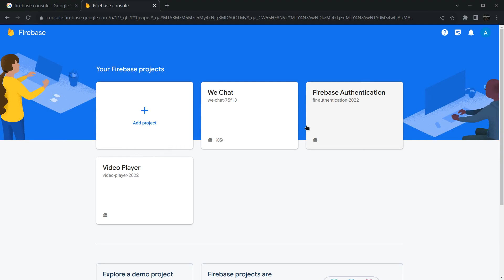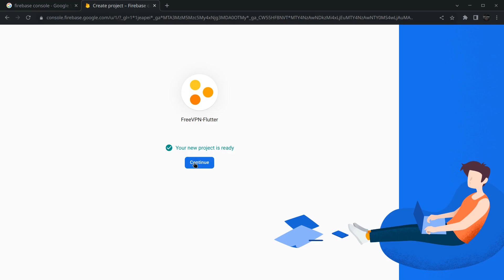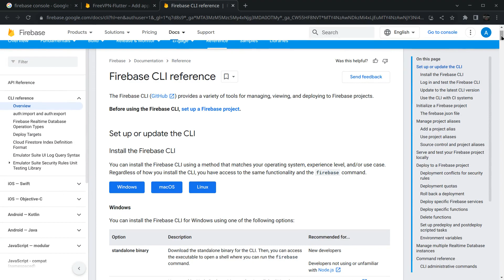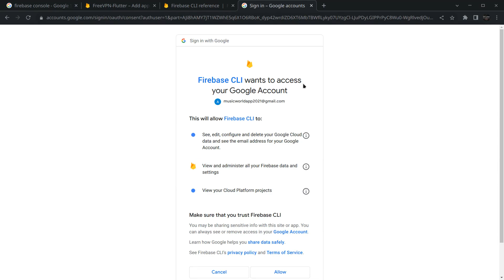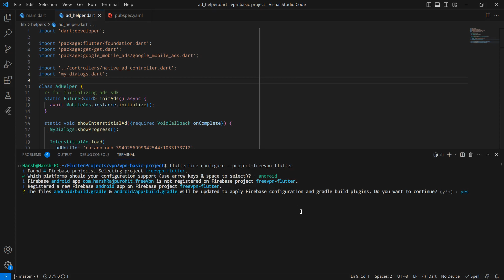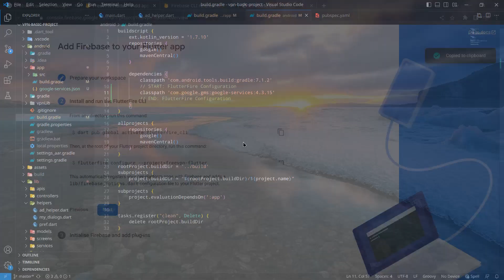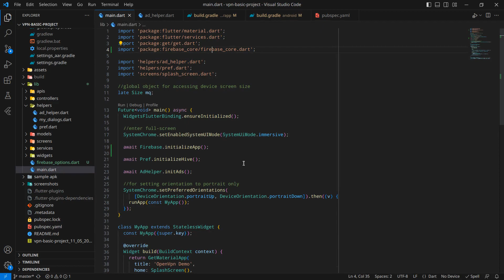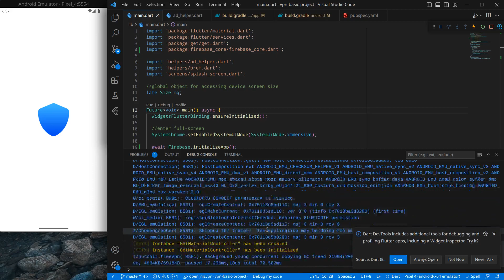29.Firebase Integration: How to Create a New Project and Connect it to Flutter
In this video, You will Learn how to create a Firebase project and seamlessly connect it to your Flutter app with this step-by-step guide.

Create a Free VPN App using the Flutter framework & OpenVPN Protocol In Hindi.